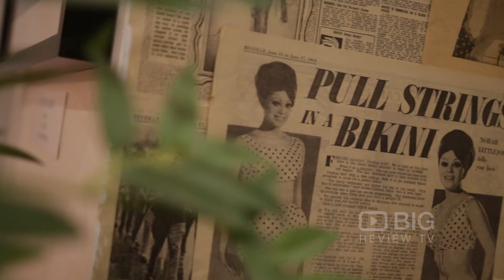Press Coffee & Co Coffee Shop in London UK serving roasted beans and tea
Press Coffee & Co
3 Fleet St  London London United Kingdom EC4Y 1AU

Indulge yourself with great tasting coffee and tea with an amazing ambience in Press Coffee & Co